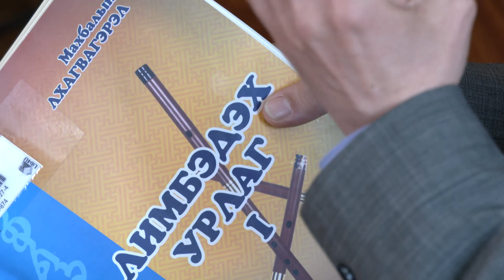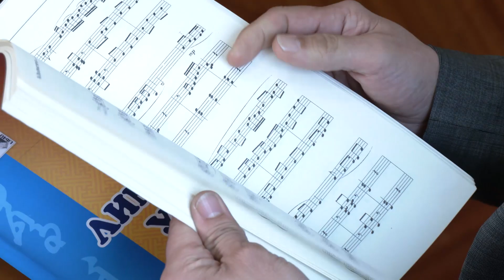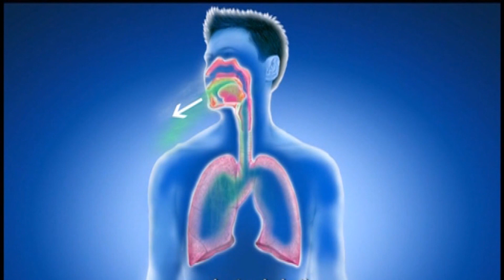Монгол дархлаа - Битүү амьсгаа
Битүү амьсгаа нь Монгол лимбэчид уртын дуу хөгжимдөхөд хэрэглэдэг амьсгаа буюу амьсгаа авч таслахгүйгээр тасралтгүй үлээх арга техник юм. Монгол лимбэчид битүү амьсгаагаар хөгжимдөхдөө хацрын хөдөлгөөн оролцуулдаггүй бөгөөд хэлний уран хөдөлгөөнөөр амьсгаануудыг хооронд нь холбож чаддаг. Өөрөөр хэлбэл нэгэнт авсан амьсгаагаар үлээх зуур амны хөндийд байгаа хийг хэлээр шахан даралт үүсгэж түүгээрээ эгшгээ үргэлжлүүлэн дуугаргах явцад хамраар амьсгаа авна. Чухам яг энэ агшинд амны хөндийд буй эгшиг дуугаргаж байгаа хийн даралтын хэмжээг зохих түвшинд хадгалах замаар хамраар авсан амьсгаатайгаа холбодог. Энэ нь огт тасалдалгүй үйлдэл болох бөгөөд хөгжимчнөөс өндөр ур чадвар шаарддаг.